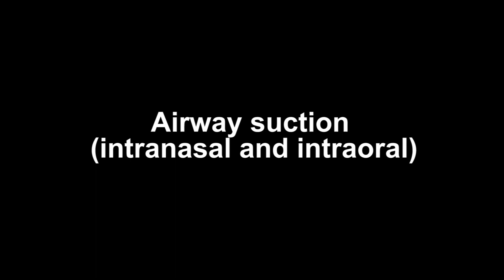M85 Airway Suction with subtitle